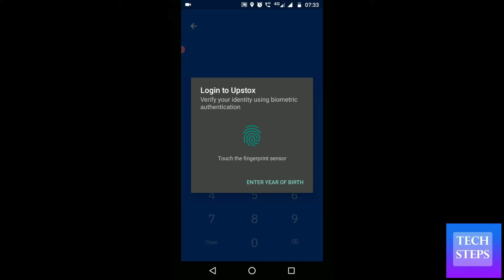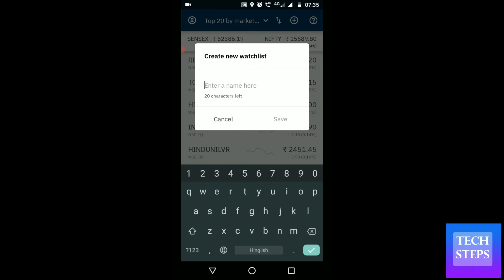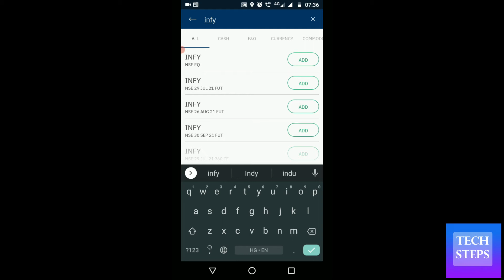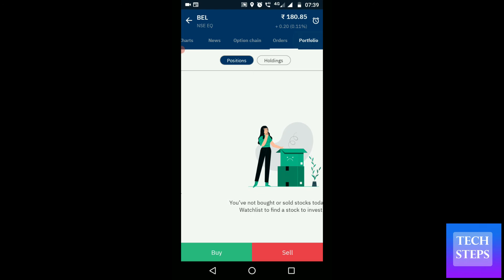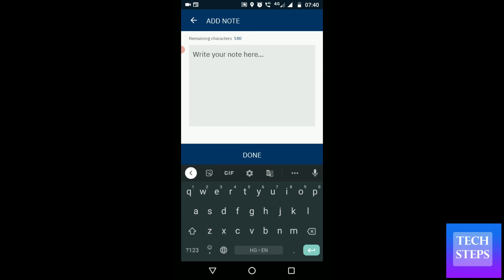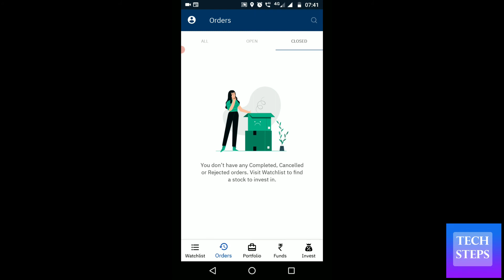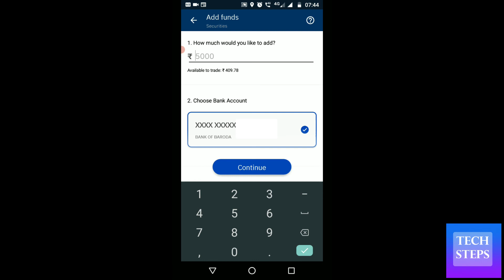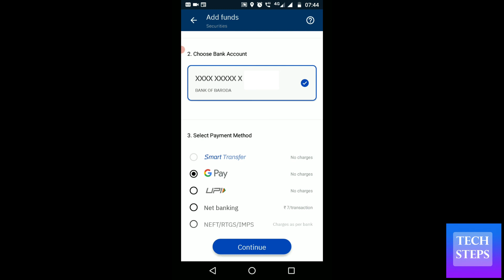upstox app kaise use kare | how to use upstox app | Upstox App Full DEMO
how to use upstox app